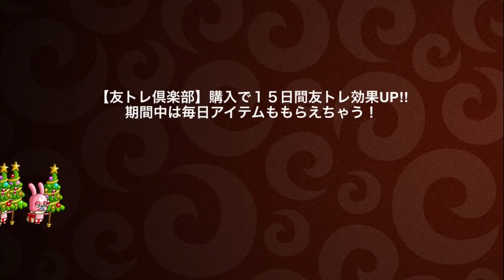#199【城ドラ】強いかっこいい楽しいの三拍子！ロックマン！【城とドラゴン｜タイガ】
今回は裏ロックマンで中型2固定してみました！
対カニにも有効な万能キャラ！！